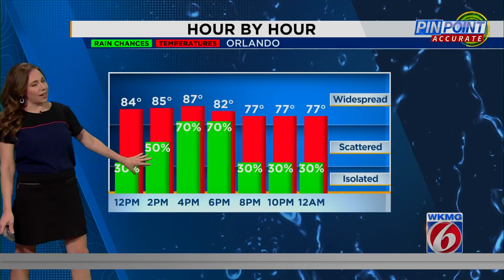Historic Polaris Dawn mission sends 4 into orbit for 1st private space walk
SpaceX launches the historic Polaris Dawn mission from Kennedy Space Center.